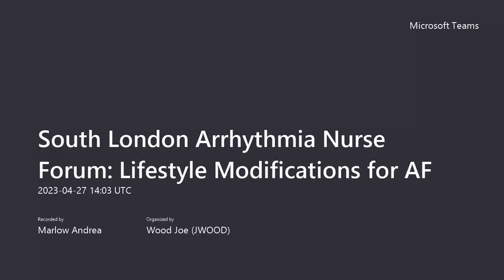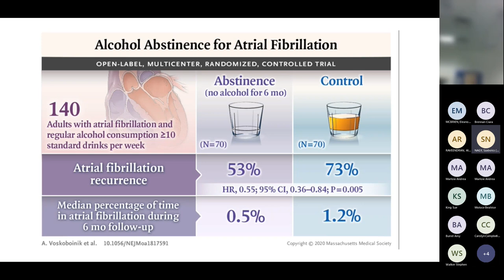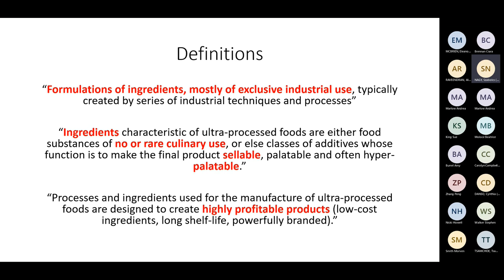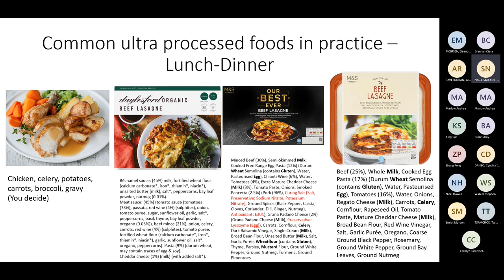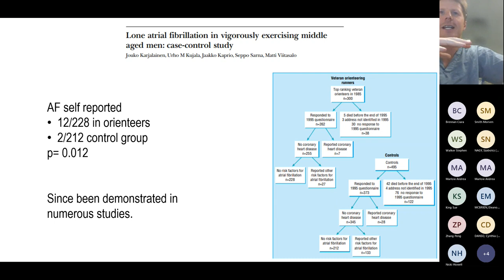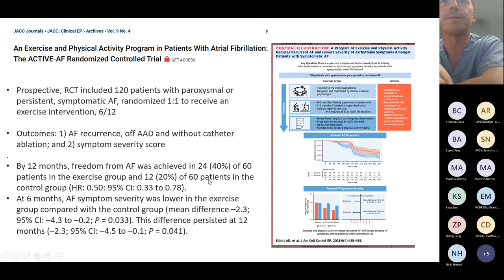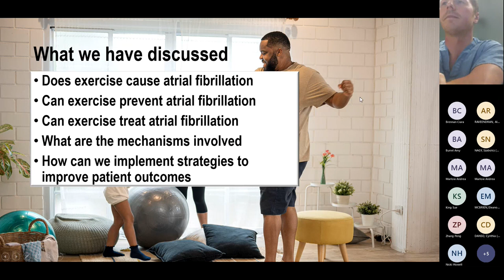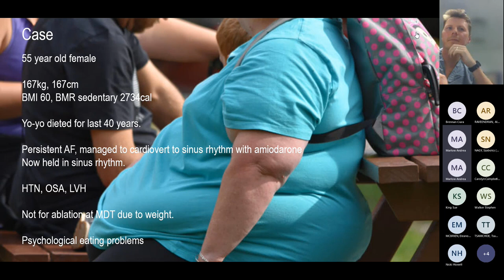South London Arrhythmia Nurses Forum - 27 April 2023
Listen to these thought provoking presentations from our speakers:
- Lifestyle interventions for patients with AF - Szabi Nagy, final year EP and Devices SpR in the South London Deanery
- Exercise and AF: Causation and prevention - Iain Parsons, British army cardiology doctor and Fellow in electrophysiology and devices at St George's Hospital